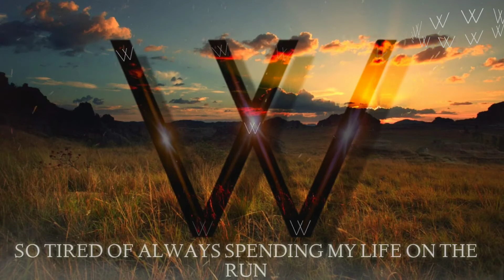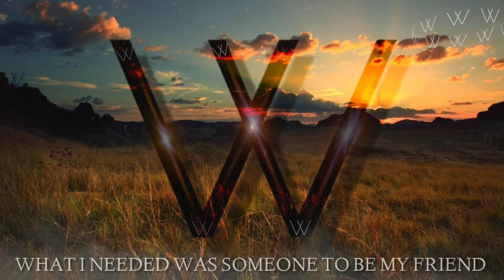ALAN _WALKER _SONG_–_NOTHING AT ALL –_–_ WALKER MIX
ALAN WALKER, NOTHING AT ALL ALAN WALKER SONG